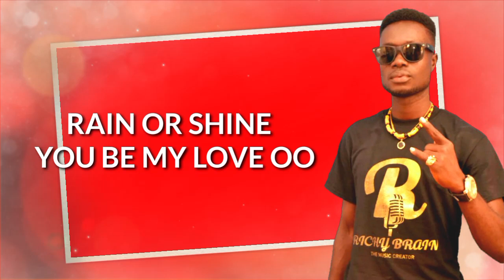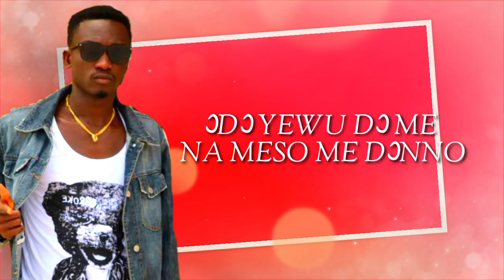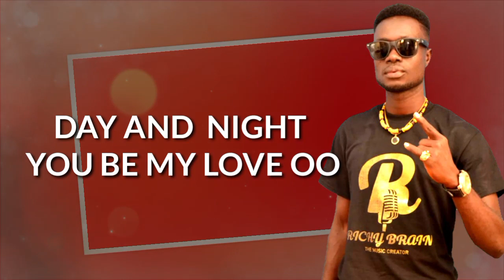MARRY YOU by RICHIE BRAIN REFLECTOR (OFFICIAL LYRICS VIDEO) FT@realblaqpolitin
STREAM  MARRY YOU ON AUDIOMACK

NEVER LEAVE A WOMAN WHO HAS SACRIFICED HER WHOLE LIFE FOR YOU.